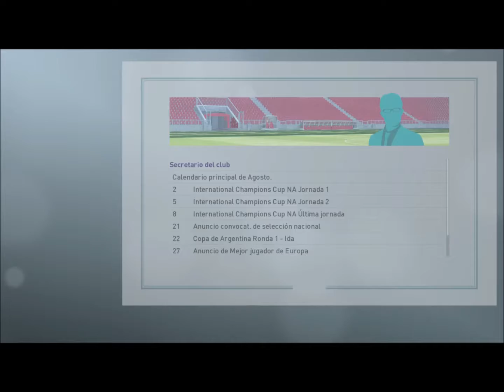PES 2019 LigaMaster + PRIMER PARTIDO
LIGAMASTER + primer partido que es sin duda el claro ejemplo de como no se debe empezar una temporada